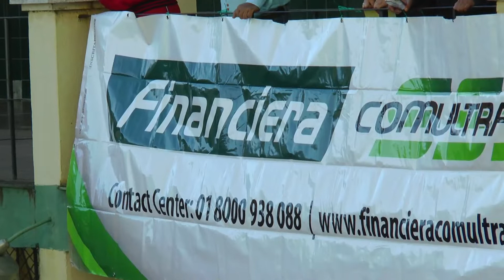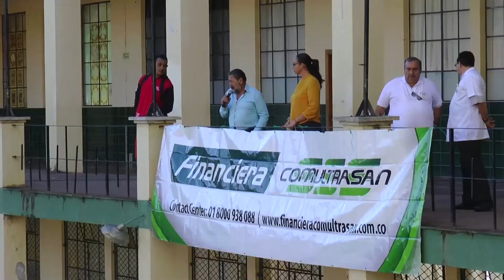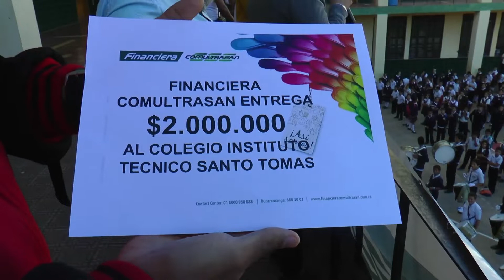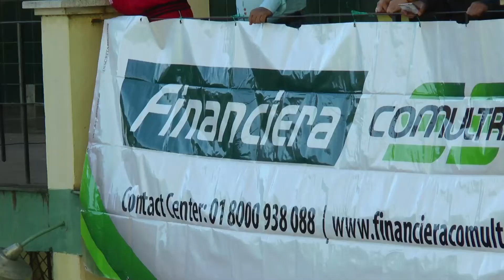21/07/18 Financiera Comultrasan entrego aporte al proyecto de intercambio con Francia.